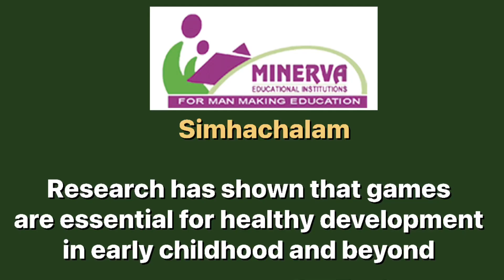Sports & Games are a part of Minerva Education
Man-Making Education is our Motto